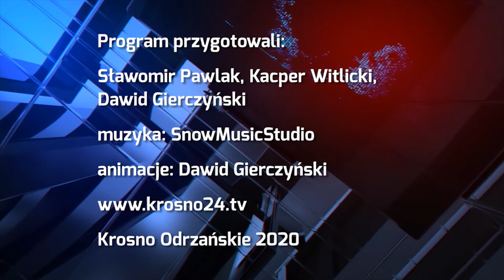XIX edycja MLH – zapisy - 23.10.2020 r. - krosno24.tv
Materiał pochodzi z serwisu informacyjnego "Krośnieńskie Wydarzenia" 23 października 2020 r.